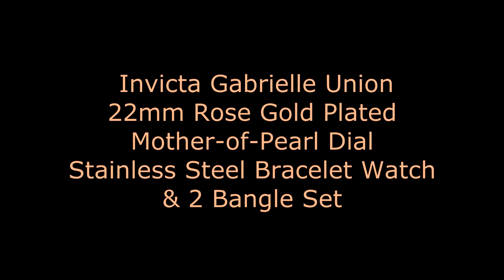Invicta 23314 Gabrielle Union 22mm Rose Gold Plated Mother of Pearl Dial Watch & 2 Bangle Set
A brief video showing the Invicta model 23314 watch. This 22mm timepiece from Invicta's Gabrielle Union collection offers quality surgical grade 316L stainless steel construction, 18kt rose rose plating, 100 meters of water resistance and a beautiful white mother-of-pearl dial. This timepiece comes packaged with not one, but two matching rose gold bangles. To learn more about this watch, head on over to timevisions.com or click on the link that appears in the upper right hand corner of the video part way through.